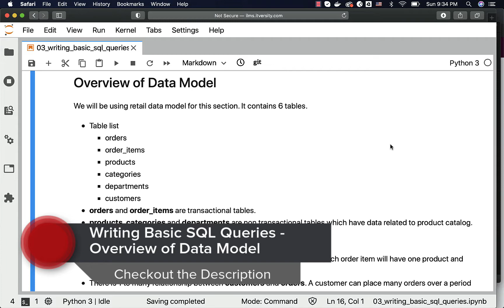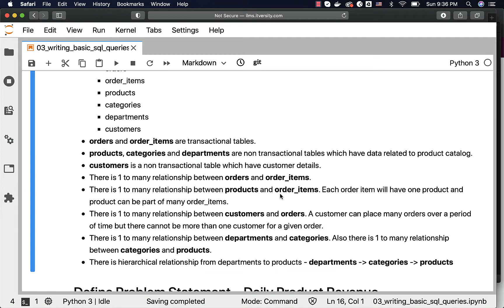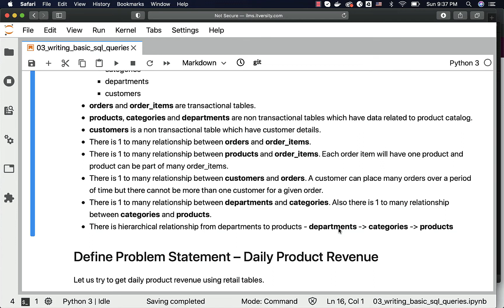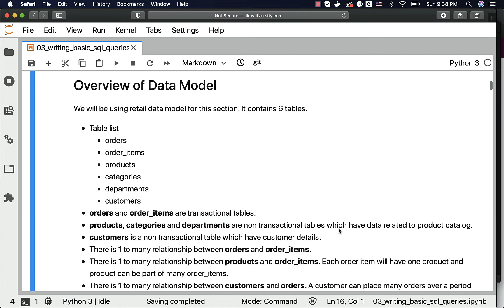Database Essentials using Postgres - Writing Basic SQL Queries - Overview of Data Model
We will be using retail data model for this section. It contains 6 tables.

More top rated DataEngineering Courses from itversity 👇🏻

🟢Data Engineering using Databricks features on AWS and Azure

🟢Data Engineering using Kafka and Spark Structured Streaming (NEW)